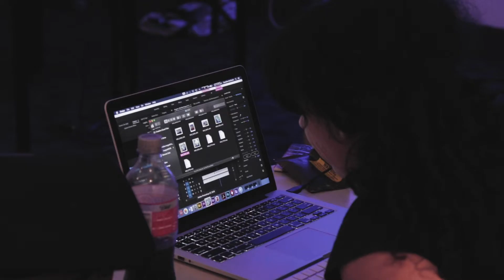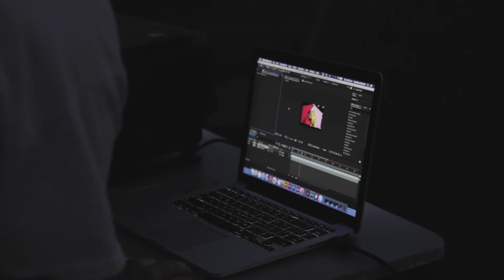2019 Masterclass in Projection Art - City of Yarra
The City of Yarra Masterclasses were facilitated by leading projection artist Yandell Walton on the grounds of Melbourne Polytechnic Fairfield. This course aims to provide visual artists with a framework to develop new projects and to create opportunities for growth in their practice.

Presented by Centre for Projection Art and proudly supported by City of Yarra, Epson Australia and Melbourne Polytechnic Master of Creative Industries.

Video: Isaiah Morris.